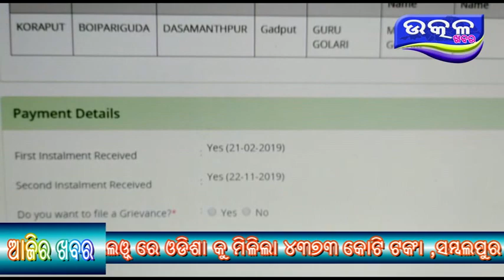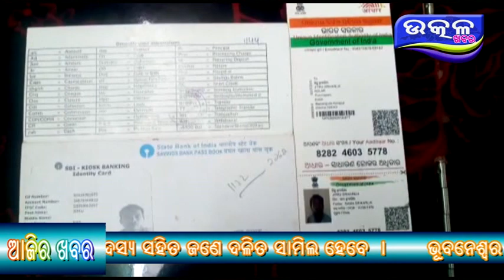Kalia tanka Asini - Ajira Odisha Utkal Khabara